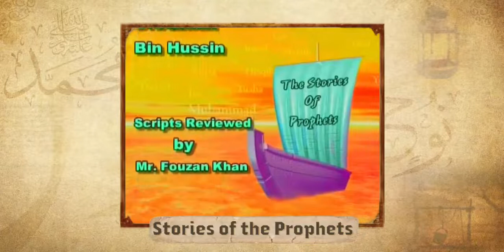History of Earth Humans. - Episode 3 - Dr. Tareq Al-Suwaidan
In this episode, Dr. Tariq Al-Suwaidan talks about the difference between Angels and Jinn, and why Allah sent them to the earth before humans.

2:05 Allah’s inheritor on earth
2:25 Why and how did Allah create Adam?
3:25 The difference between Jinn and Angels
3:45 Why did Allah send Angels to earth?
5:00 Creating Adam
8:00 Why did Allah create us?
14:54 Reasons why Allah made inheritor on earth